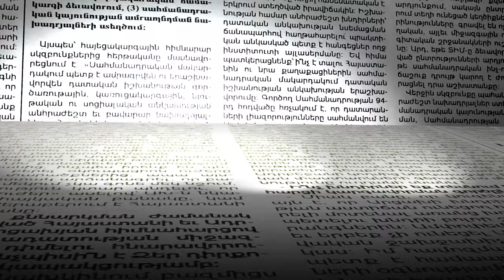Արցախի համար պայքարել է հայ ժողովուրդը, միասնաբար էլ պետք է որոշենք ապագան. Աշոտ Ղուլյան